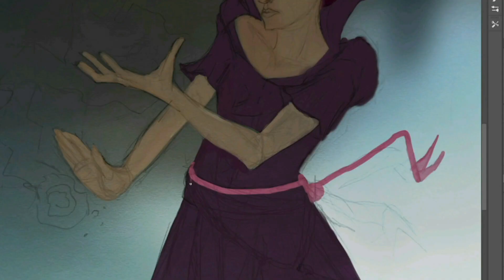In the full video bellow I will show you how to use mistakes to boost your art gains!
To see more of my illustrations, join me over on Instagram

💕Please give the video a thumbs up if you enjoyed it. We will try our best to respond to all comments.